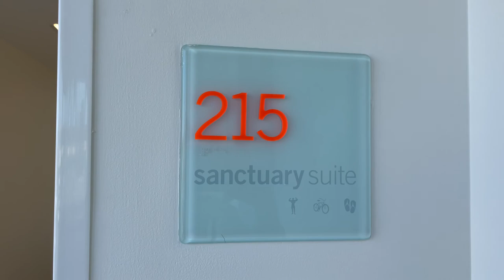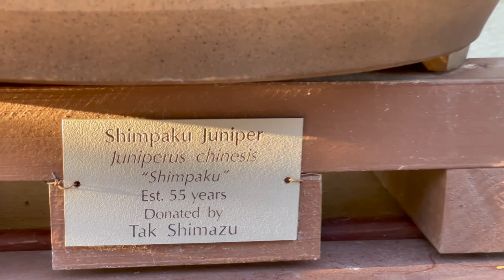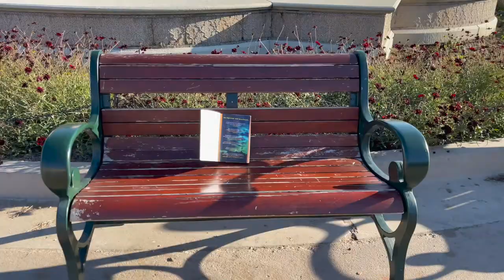when you feel you want to run away...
Something on Your Mind - Karen Dalton
Yesterday, any way you made it was just fine
So you turned your days into night-time
Didn't you know, you can't make it without ever even trying?
And something's on your mind, isn't it?
Let these times show you that you're breaking up the lines
Leaving all your dreams too far behind
Didn't you see, you can't make it without ever even trying?
And something's on your mind
Maybe another day you'll want to feel another way, you can't stop crying
You haven't got a thing to say, you feel you want to run away
There's no use trying, anyway
I've seen the writing on the wall
Who cannot maintain will always fall
Well, you know, you can't make it without ever even trying
Something's on your mind, isn't it?
Tell the truth now, isn't it?
Something's on your mind.